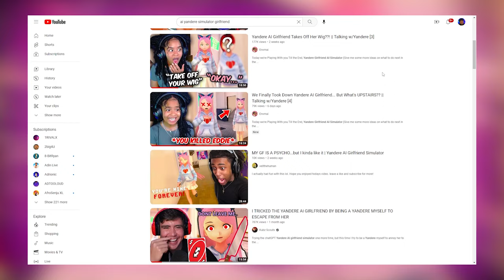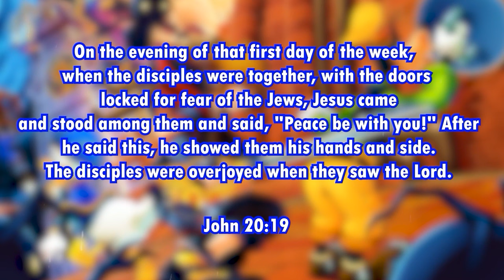I GOT MY AI YANDERE GIRLFRIEND PREGNANT..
Guys my AI YANDERE GIRLFRIEND IS PREGNANT!

So guys today we're gonna be playing  yandere AI girlfriend simulator or With you til the end game this is a yandere simulator game that uses chatgpt which gives the yandere girlfriend a REAL LIFE INTERACTIVE VOICE AND PERSONALITY! this is awesome and bad because SHE WONT LET ME ESCAPE

MAKE SURE TO FOLLOW YA BRUDDA ON SOCIAL MEDIA TO STAY UPDATED!!

I Love You Uncle James🙏🏽🤟🏽❤🕊